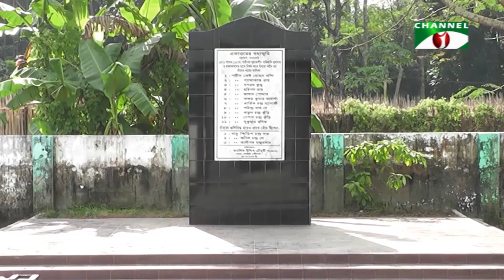একাদশ জাতীয় সংসদ নির্বাচনকে সামনে রেখে নির্বাচনী আমেজে ভাসছে ঝালকাঠি